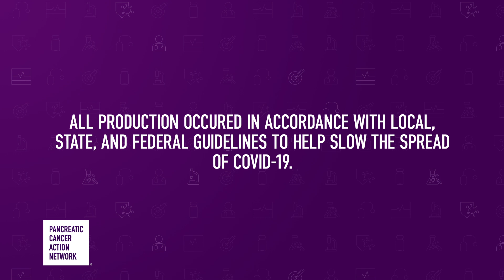COVID in 2021: Updates for Pancreatic Cancer Patients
The panel discussion covers the latest updates on COVID-19, including what you should know about the new vaccines. This webinar was recorded on February 18, 2021. The presenters are Julie Fleshman, JD, MBA - PanCAN, Anne-Marie Duliege, MD - PanCAN, Nipun Merchant, MD - Sylvester Comprehensive Cancer Center, University of Miami and Eileen O'Reilly, MD - Memorial Sloan-Kettering Cancer Center. Our panel also discussed and answered attendee questions about access to pancreatic cancer screenings and treatments, patient concerns about hospital visits and more.

Do you know someone diagnosed with pancreatic cancer? The expert Patient Services case managers at PanCAN partner with patients and families at every step, offering free, personalized information and resources. Associates are available Monday – Friday, 7 a.m. – 5 p.m. PT.

The Pancreatic Cancer Action Network’s (PanCAN) vision is to create a world in which all patients with pancreatic cancer will thrive. Our mission is to take bold action to improve the lives of everyone impacted by pancreatic cancer by advancing scientific research, building community, sharing knowledge, and advocating for patients.